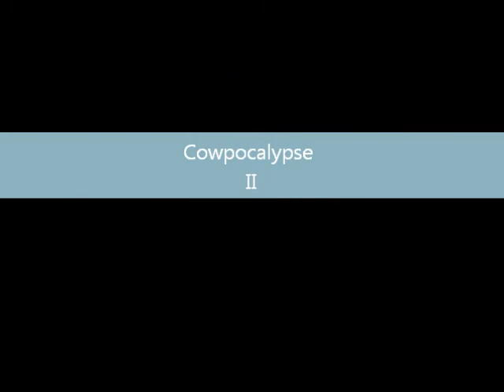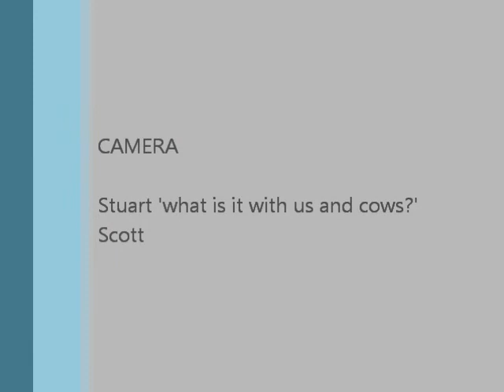Close Encounters of the Cow Kind - The Director's Cut.wmv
GONE are all the digital enhancements, now, available for the first time as the director's original cut, the latest harrowing instalment of man versus ruminant...